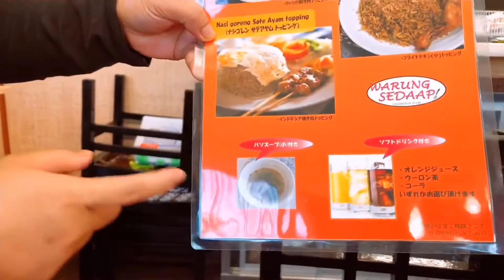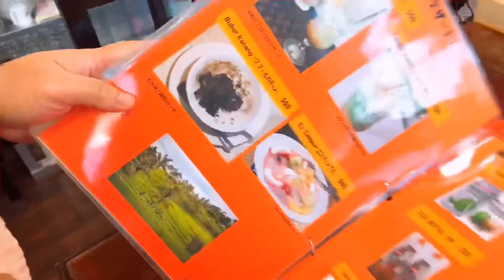makan enak di warung sedap,ibaraki jepang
koniciwa yg ingin datang tidak tau tempatnya langsung aja inbox ke fb:yusniar nia, warungsedap ibaraki japan#vlogjapan#makan#enak#ketawa santai..(yg punya warung ramah)